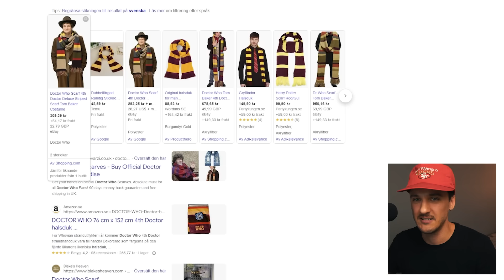Reagerar på Första Dejten